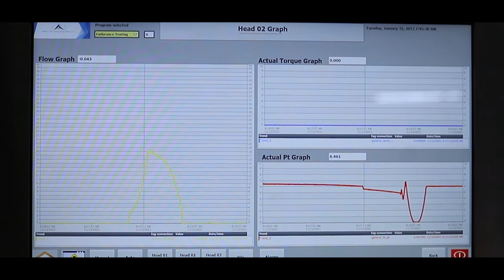Cooks Endurance Testing Machine | Aaditya Mechatronics LLP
Aaditya Mechatronics LLP deals in A high-frequency endurance test system is for a service life test of a shock absorber. This system will be performed at the high speed & heterodyne wave condition, It is located in B-108, Sector 65, Gautam Budh Nagar, Noida (UP) 201301

For getting more information about price & Products
Call on Helpdesk No.